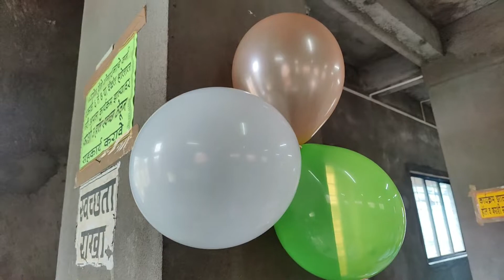Mook-Karnabadhir Association Kolhapur for The Program 75 th year Happy Independence Day. 15 Aug 2022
☐ Liked?

Follow me shoot cinematic on Instagram!